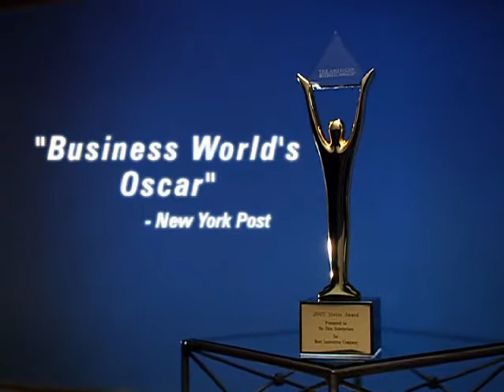The BioPhotonic Scanner - Studied & Applied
Pharmanex BioPhotonic scanner - LEARN your skin carotinoid score! The Scanner is the only non-invasive test of its kind that measures your internal antioxidant status. Learn whether the supplements you're taking work in your body.
Available for ALL medical practices, medical spa's, Beauty salon's, Gym's & health centers.